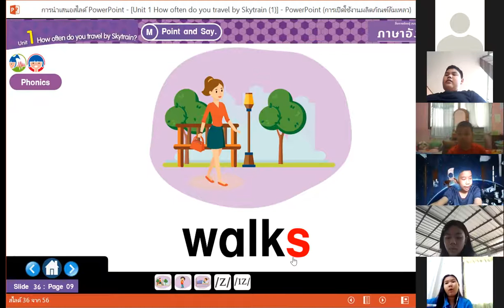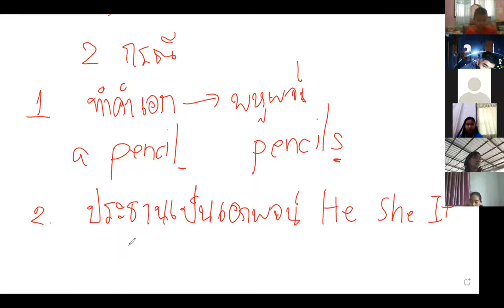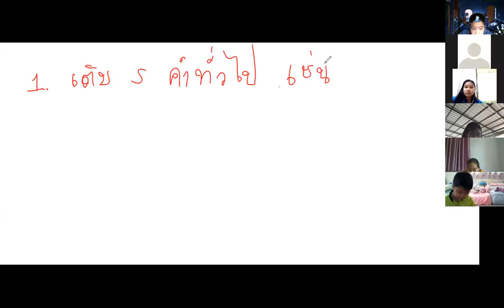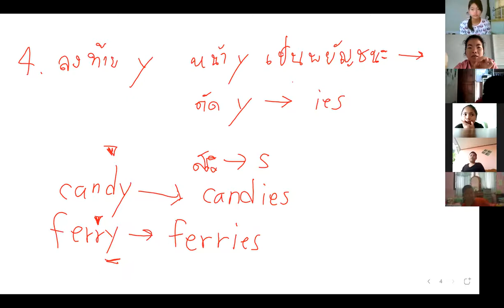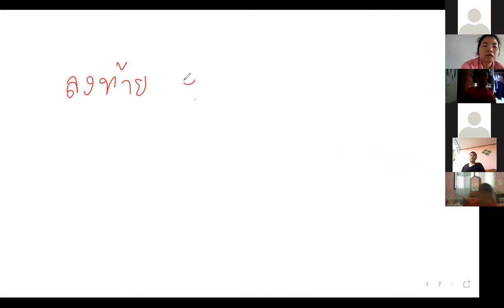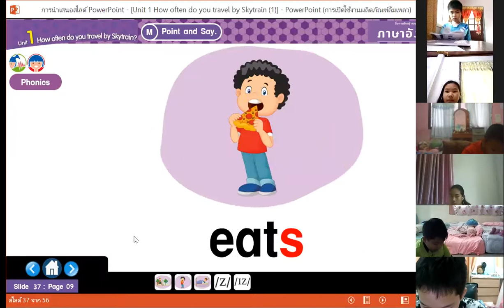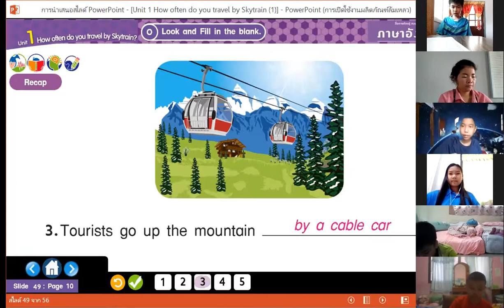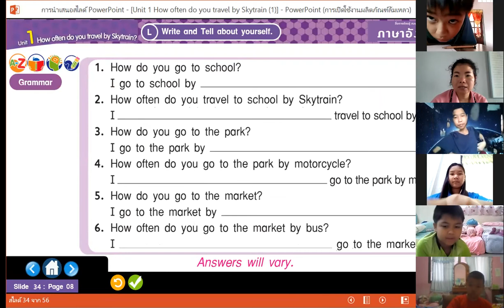ภาษาอังกฤษ ป 6/1 วันที่ 8 กรกฎาคม 2564